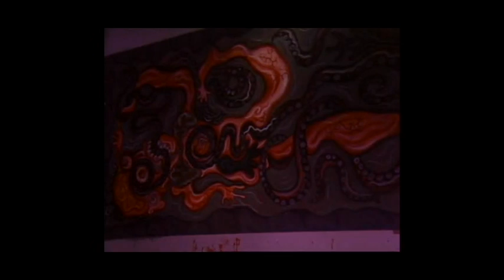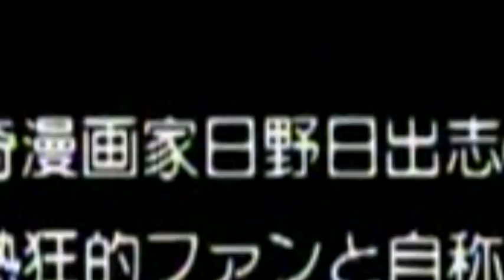Dany F vs. Interface - Fonobisa Edit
Bootleg...